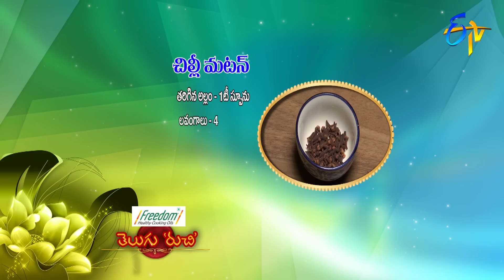Chilli Mutton | Telugu Ruchi | 1st April 2019 | ETV Telugu